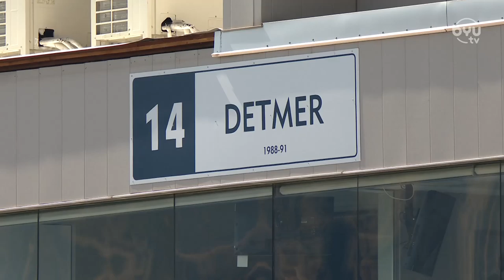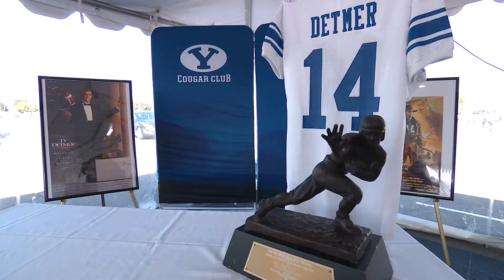Ty Detmer on Countdown to Kickoff 9/21/19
BYU legend Ty Detmer joins Dave and Blaine for an interview before the Cougars take on No. 22 ranked Washington.